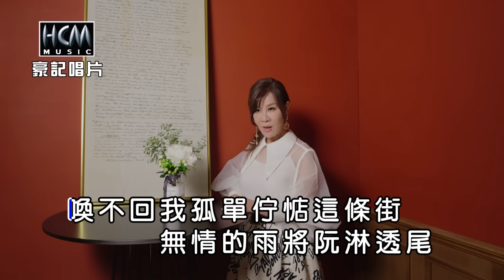龍千玉-溫柔無過溪【KTV導唱字幕】1080p HD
龍千玉【多情蝴蝶】專輯 2019.10 release

1. 求佛                          Chiou Fo
2. 多情蝴蝶 vs陳隨意 Duo Ching Hu Die
3. 望春                          Wang Chuen
4. 八字                          Ba Zi
5. 溫柔無過溪              Wen Rou Wu Guo Qi
6. 嘸愛啦                      Fu Ai La
7. 純白女人夢              Chun pai nu jen meng
8. 夢中的情批              Meng Zhong De Qing Pi

▶溫柔無過溪 ▶ -歌詞 Lyrics-
作詞：石國人
作曲：廖偉志

喚不回我孤單佇惦這條街
無情的雨將阮淋透尾
手無力在撥 目屎攏不聽話
勸我放你去 麥擱受罪
感謝你無情來切 枕頭邊的情話
露水的愛溫柔無過溪
愛你像火 誰人親像我憨到底
原來無情是愛的棉被

♪中華電信：手機直撥700→按4→輸入158742
♪台灣大哥大：手機直撥803→按4→輸入158742
♪遠傳：手機直撥900→按4→輸入158742
♪台灣之星：手機直撥700→按4→輸入158742
♪亞太：手機直撥560→按2→按6→輸入158742